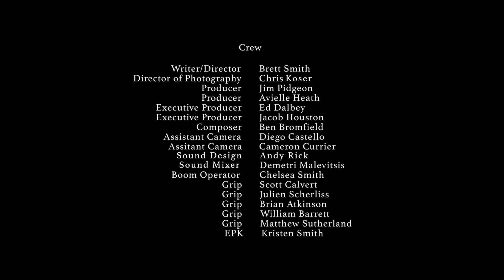TROUT - Short Film (Official)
An early morning fishing trip turns into an exciting, terrifying, and emotional adventure when three 13 year old boys must escape from an abusive/alcoholic parent. 'STAND BY ME' meets 'KINGS OF SUMMER',  filmed in 2016 . Starring: Elijah Stevenson(Captain Fantastic, Everything Sucks), Ty Consiglio (The Wonder, Aliens Ate My Homework), Teddy Van Ee (Captain Fantastic, Woodstock or Bust).

Written and Directed by:
BRETT SMITH

Cinematography by:
CHRIS KOSER

Produced by:
JIM PIDGEON, AVIELLE HEATH

Executive Producers:
JACOB HOUSTON, ED DALBEY

Sound:
DEMETRI MALEVITSIS, CHELSEA SMITH

Sound Design:
ANDY RICK

AC: Cameron Currier, Diego Castello, Julien Sherliss
Key Grip: Scott Calvert, Will Barrett, Brian Atkinson, Matthew Sutherland

Co-Starring:
Gene Thorkildsen
Earl Reid
Michael Shackle
Mark Consiglio